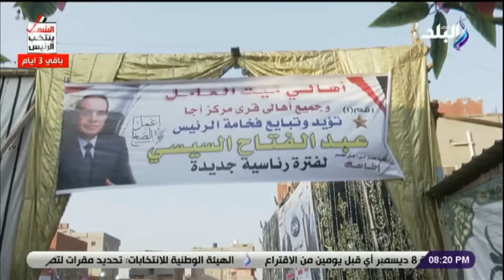أخطر سيناريوهات التهجير تكشفها د.هبة جمال الدين.. الحلقة الكاملة 7/12/2023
حلقة اليوم 7 ديسمبر 2023 من برنامج حقائق واسرار الإعلامي مصطفى بكري وفيها لعبة أمريكا وإسرائيل لتزييف الحقيقة، إسرائيل تعصف باتفاقية السلام ومصر لن تقف صامته أمام  الدفاع عن أمنها القومي، ملحمة وطنية في الدقهلية لدعم المرشح الرئاسي عبد الفتاح السيسي في الانتخابات، مؤتمر حاشد لحزب مستقبل وطن لدعم المرشح الرئاسي عبد الفتاح السيسي بإسنا، السر وراء تهجير أهالي غزة من الشمال إلى جنوب القطاع، استضافة الدكتورة هبة جمال الأستاذة بمعهد التخطيط القومي وتتحدث عن بعض المواضيع مثل: أن غزة حقل تجارب لأسلحة جديدة، الخطة المصرية لمواجهة سيناريو تهجير الفلسطينيين، وانقسام ينذر بكارثة داخل حماس.